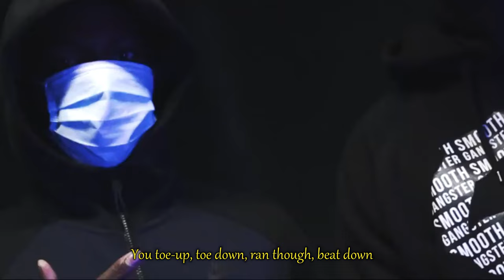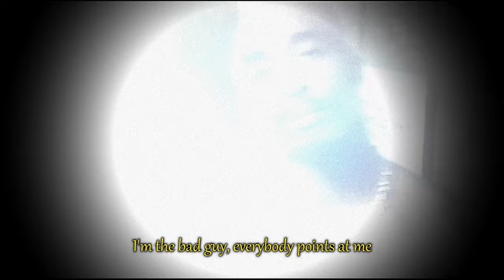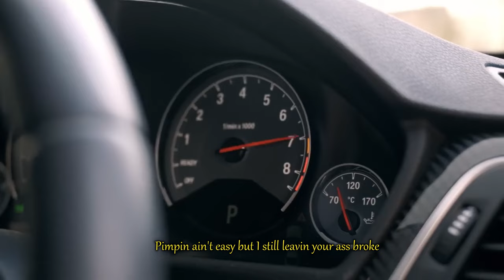2Pac - Hood Life (ft. Eazy E) | 2025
✪ NEW 2025 ✪ 2Pac - Hood Life (ft. Eazy E) | GalilHD ✪

☑ Beat Produced By: Kezi Beatmaker